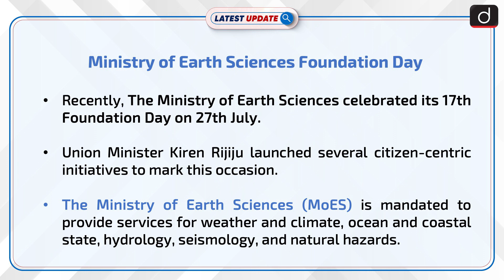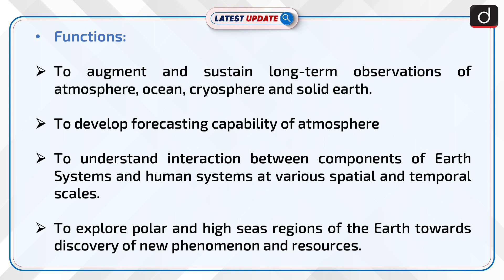Ministry of Earth Sciences Foundation Day | Latest Update | Drishti IAS English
Recently, The Ministry of Earth Sciences celebrated its 17th Foundation Day on 27th July. The Ministry of Earth Sciences (MoES) is mandated to provide services for weather and climate, ocean and coastal state, hydrology, seismology, and natural hazards.